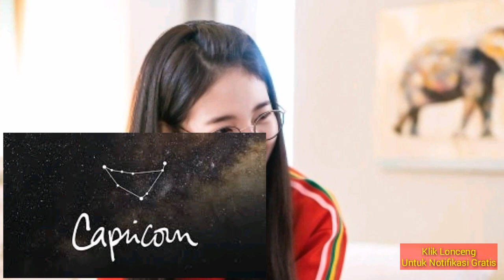HEBOH! Ramalan 12 Zodiak 23 - 29 Juli 2018 Akurat 100% Lengkap Terpercaya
HEBOH! Ramalan Zodiak Mingguan 23 - 29 Juli 2018 Akurat 100% Lengkap Terpercaya.

Salam Hormat,

Zodiak.ID